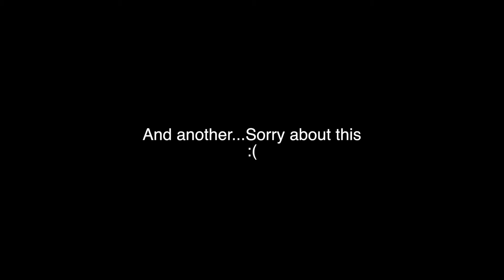Hannah Johnson & Akhil Gowrinath - See I'm Smiling - Moving Too Fast - The Last Five Years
Hannah followed by Akhil sing See I'm Smiling & Moving Too Fast from The Last Five Years, accompanied by Ben Golding on piano. Feb '18 Open Mic Night at the Electric Theatre Guildford.